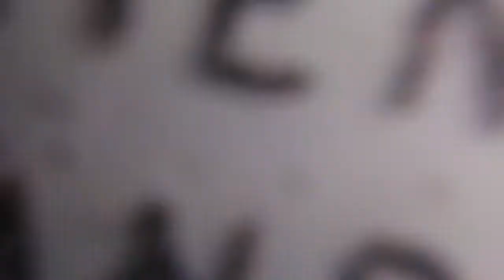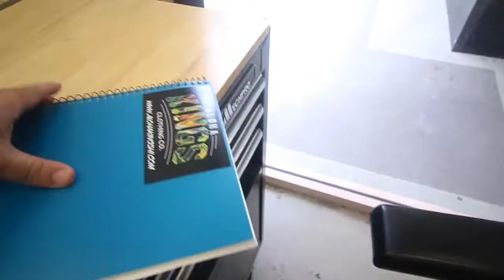A slow day in the Barbershop [VLOG 017]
even on slow days there's work to be done
 today i got a good start on some planning im working on
and i got to get in some reading time